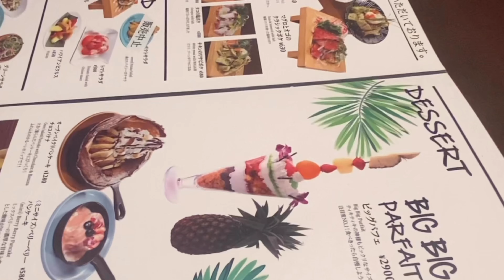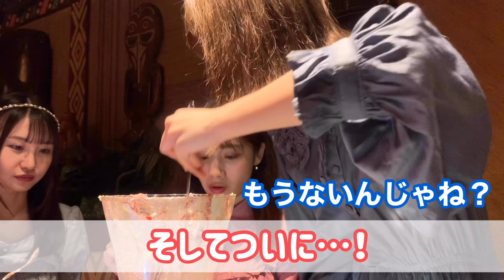【大食い】アイドルは、全長60cm巨大パフェを食べ切れるのか？！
《スイアレチャンネル》

アイドル3人が、2.5kgの巨大パフェ大食いに挑戦しました！

パイナップルよりも大きい高さ60cmで圧巻の大きさ…！🍍
生クリームもたっっぷりでした🐮💧

これは、、ほんまにキツかった、、

（ハワイアンダイニング　ティキティキ新宿店様）

企画&編集：深江有恵

【Sweet Alley】